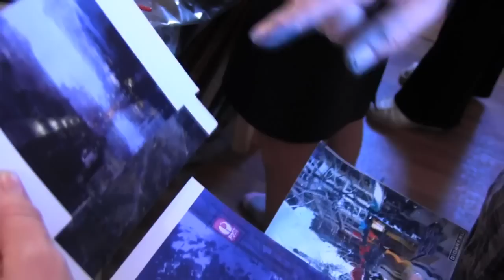Научиться рисовать городской пейзаж,уроки рисования и живописи , Сахаров